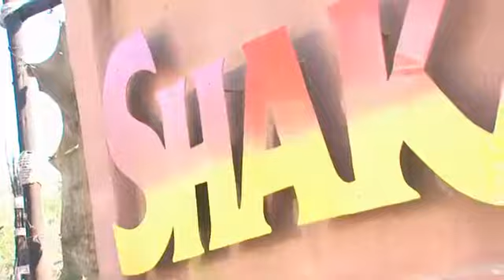XVI WFD World Congress 2011 Day 5 Part 1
23. Juli 2011

Moderator: Isabelle Cicala

Zululand Historical Museum at Fort Nongqayi